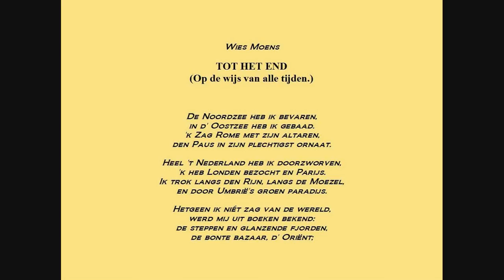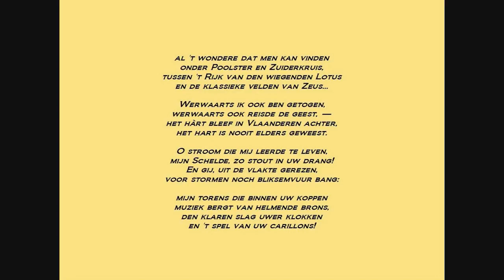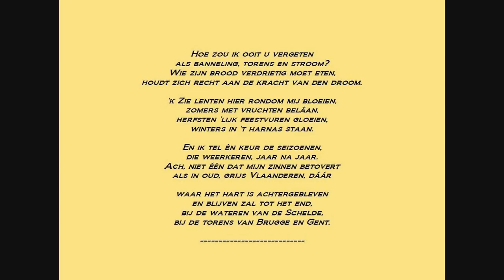Wies Moens - Gedicht: 'Tot het End'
De Vlaamse dichter Wies Moens (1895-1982) bracht een groot deel van zijn leven door in ballngschap in Nederland (van 1946 tot aan zijn dood).

Het hier te beluisteren en te lezen gedicht komt uit zijn bundel 'De Verslagene' uit 1962, waarvan hij zelf zegt in een voorwoord: "Deze bundel, waarin enkele van mijn
schaarse gedichten uit de jaren 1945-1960 zijn bijeengebracht, verschijnt als privé-druk".

Een roep vol heimwee naar zijn land dat hij niet meer mocht betreden.

"Eer ik uw grootheid zag, kende ik uw nood;
"uw armoe, Volk, ging eerder in mijn hart
"dan in mijn geest de rijkdom van uw roem